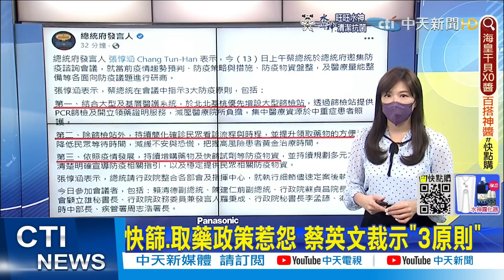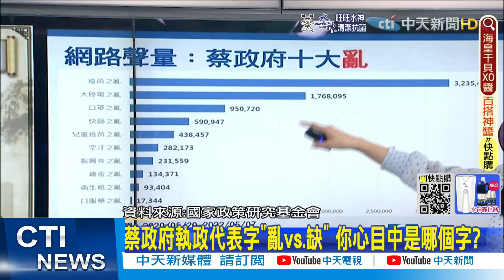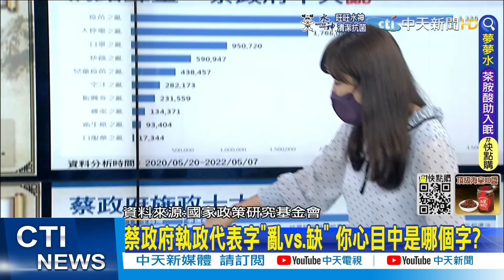【鄭亦真報新聞】羅致政曝陳時中"確定要選"? 今否認稱"玩笑話"｜抗議防疫惡搞! 新黨嗆蘇貞昌踹共"下台" 精華版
00:00 羅致政曝陳時中"確定要選"? 今否認稱"玩笑話"
05:03 快篩.取藥政策惹怨 蔡英文裁示"3原則"
05:49 蔡政府執政代表字"亂vs.缺" 你心目中是哪個字?
07:13 抗議防疫惡搞! 新黨嗆蘇貞昌踹共"下台"
09:31 陳政聞爆群聚免罰10萬 在野轟:有關係就沒關係?